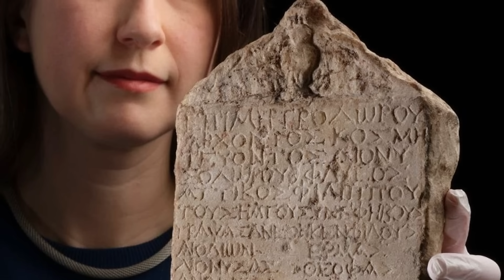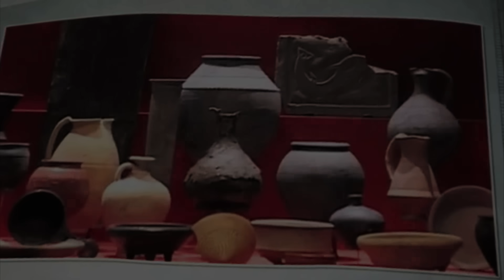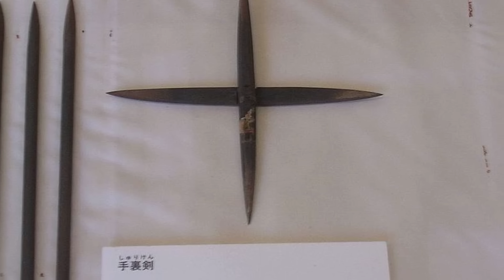12 Most Mysterious And Incredible Archaeological Finds That Really Exist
Not every archaeological discovery has a story to go with it, but the best of them do. The best discoveries serve as windows into the past, allowing us to catch a glimpse of places and people that are long gone. All the discoveries you’re about to see in this video meet that discovery. They’re mysterious and they’re incredible, but they’re all real!